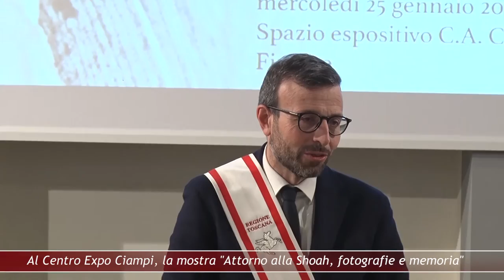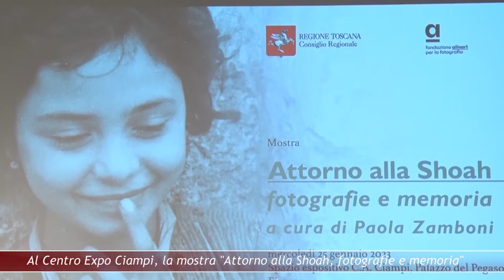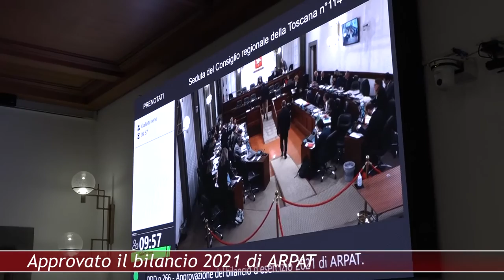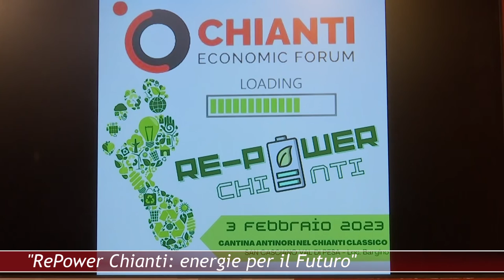Canale 88 NEWS REGIONE 03 28 GENNAIO